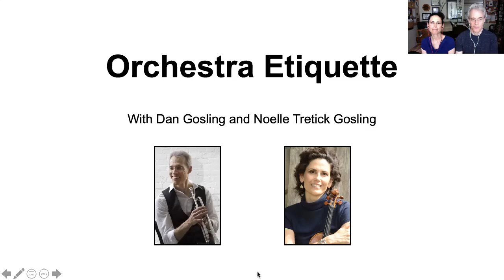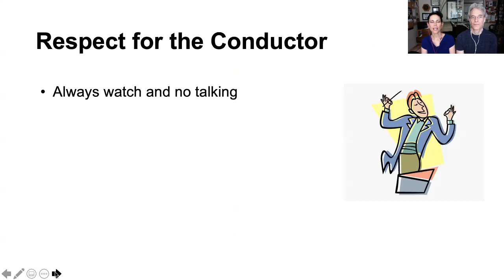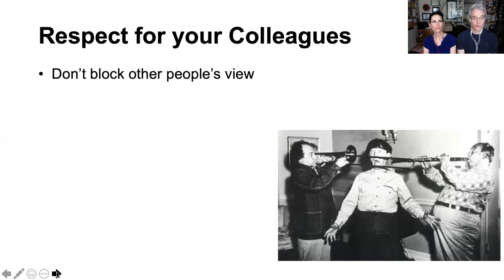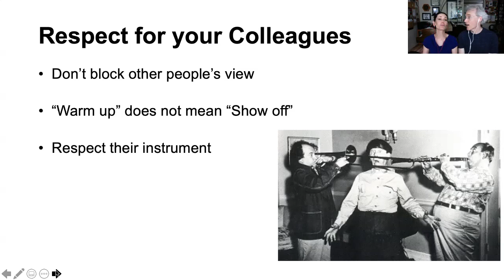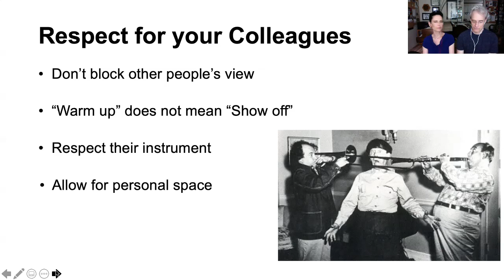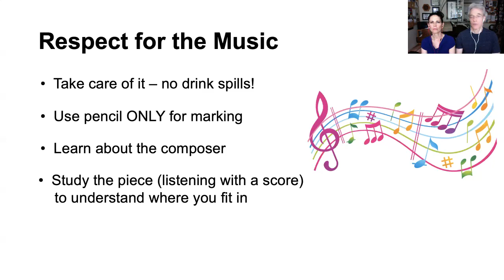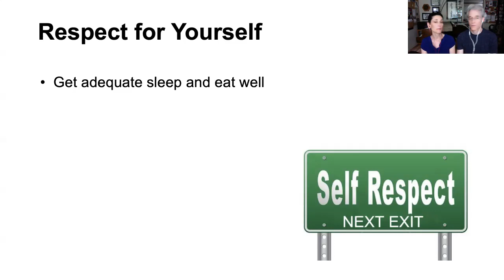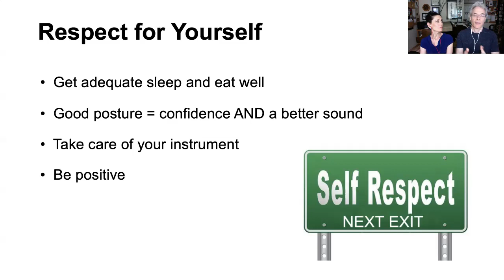Orchestra Etiquette - Noelle Tretick Gosling and Dan Gosling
Noelle Tretick Gosling, professional violinist, and her husband, Dan Gosling, professional trumpet player, share their tips for Orchestra Etiquette - how to behave and how to treat yourself and others in an orchestra setting.